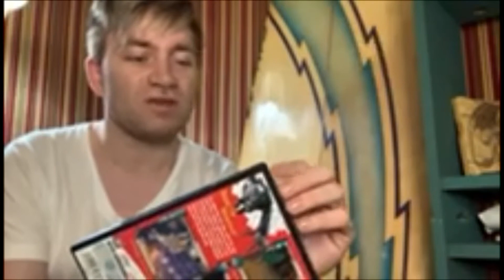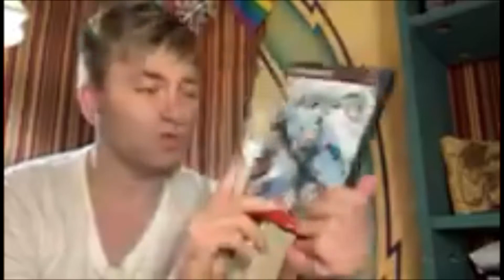Starship Gaming- Ep. 274: Robots (PS2) - Steven’s Review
Today, Steven reviews Robots for the Sony PlayStation 2!